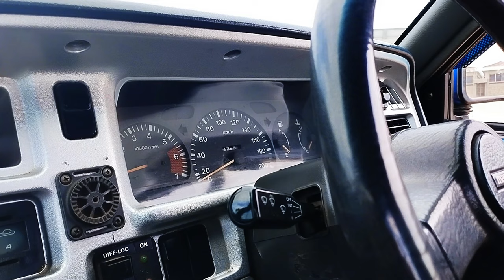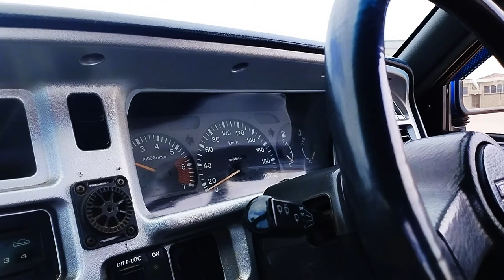We Took This JDM Legend To The Streets !!! Speed Sound And Stance Ep. 2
In This Video we took this Lovely V6 Mazda to the Streets !!